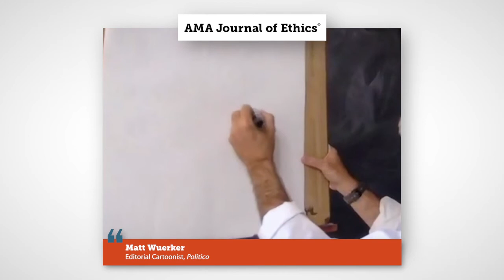Politics, Policy, and COVID Cartoons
Matt Wuerker talks about his artistic process in creating cartoons that speak to matters of politics and policy arising from the COVID-19 pandemic.